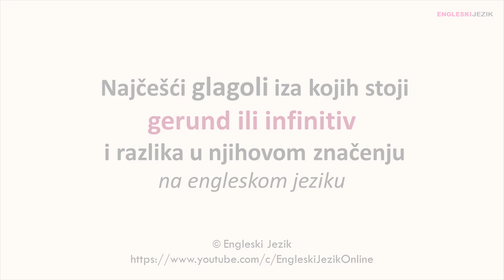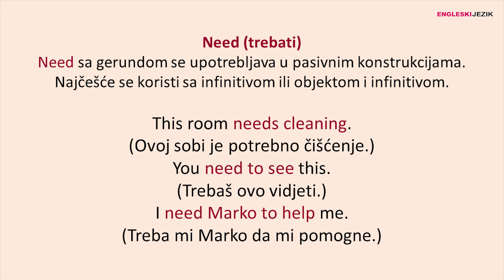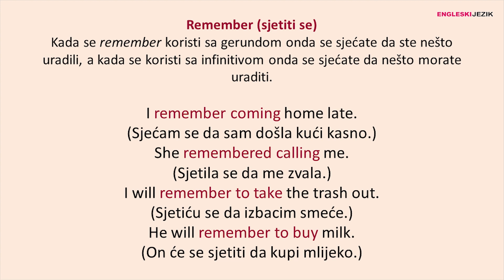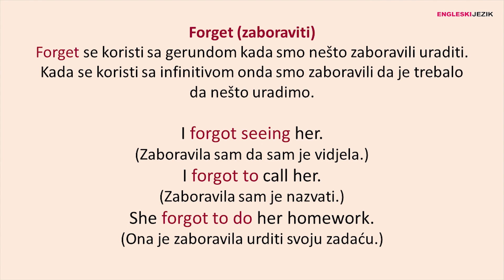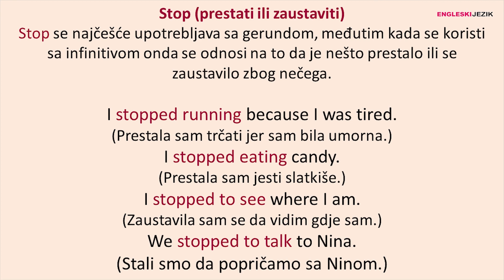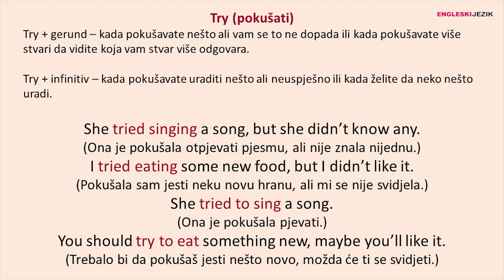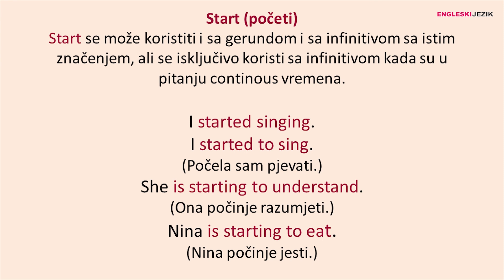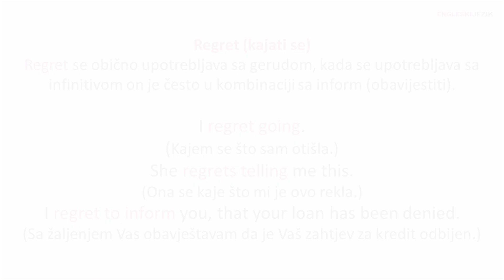Najčešći glagoli iza kojih stoji gerund ili infinitiv i razlika u njihovom značenju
Predstavljamo vam najčešće glagole iza kojih stoji ili gerund ili infinitiv, objasnićemo vam koja je razlika između dotičnih rečenica.